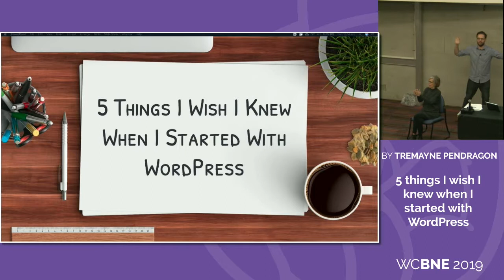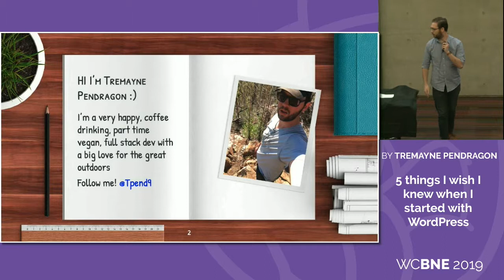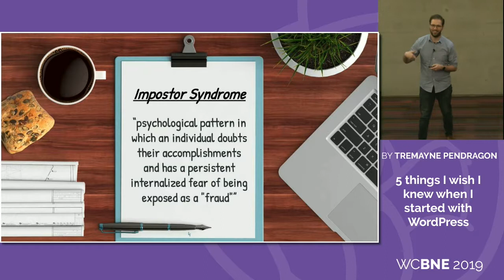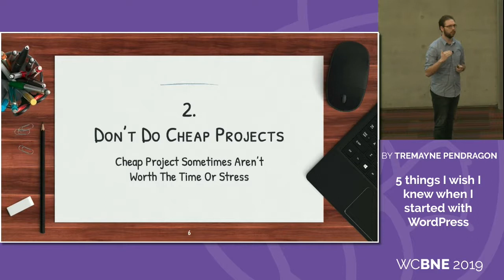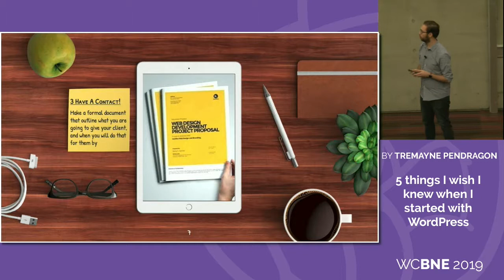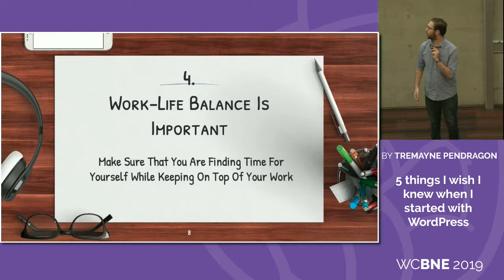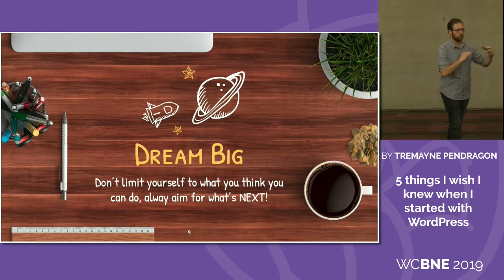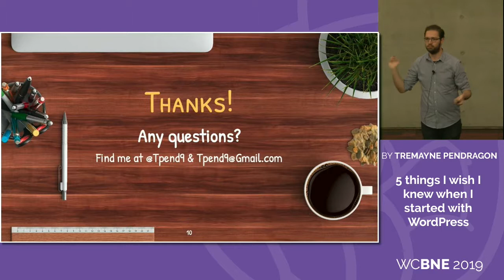Tremayne Pendragon: 5 Things I Wish I Knew When I Started with WordPress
I’ll take you through 5 core things that I wish I knew when I start to develop on WordPress with examples and demos.